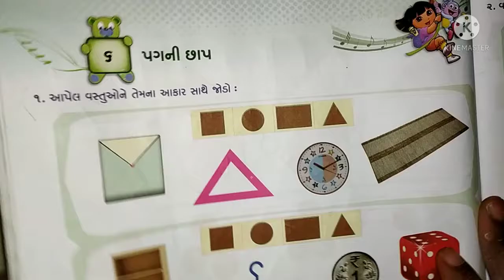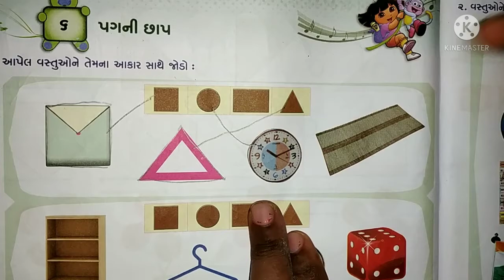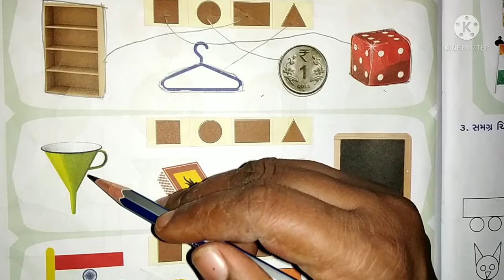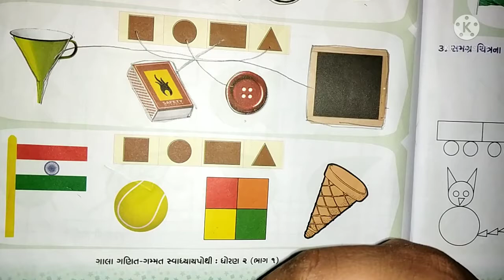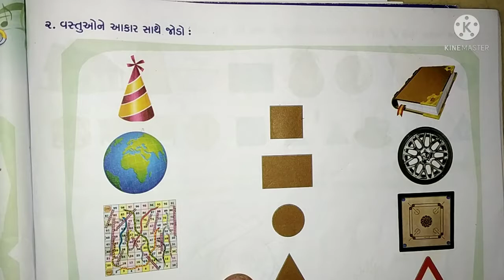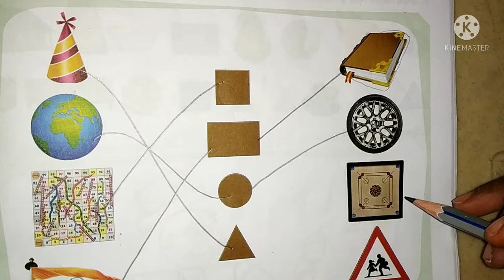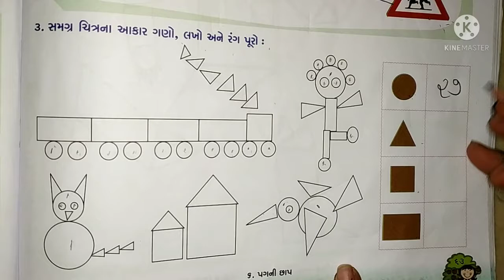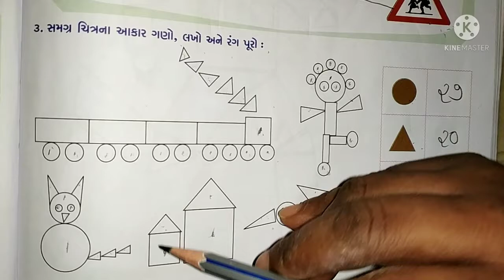std 2 maths 03 09 21